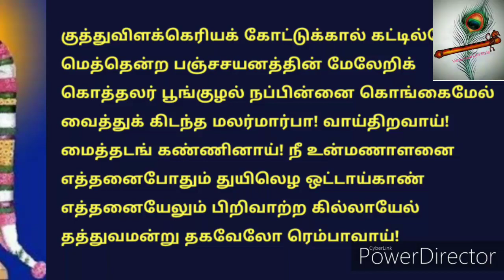நிமிடம் போதும் மழலைகளின் திருப்பாவை ketka.. பாசுரம் 19.. குத்துவிளக்கெறிய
This video is about the 19th பாசுரம் of thiruppavai.